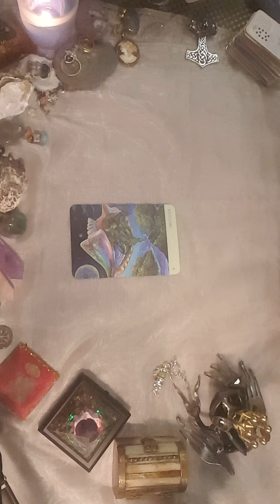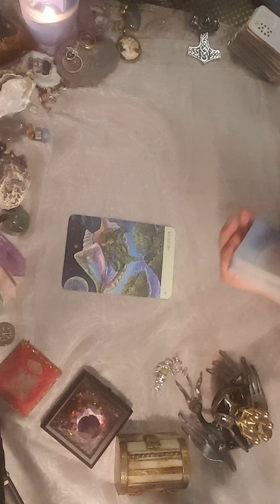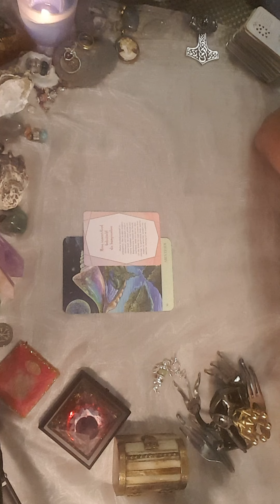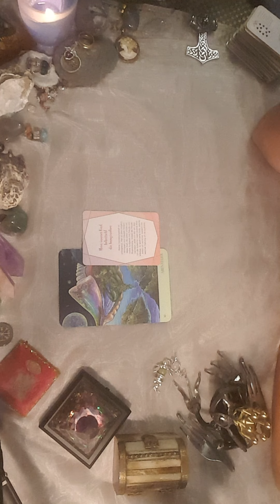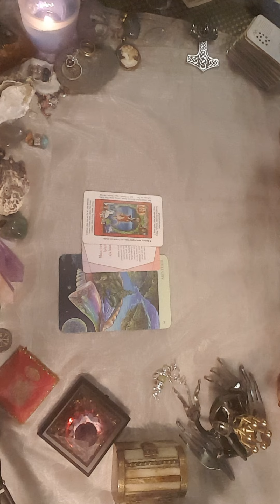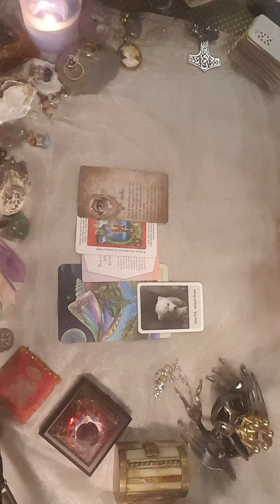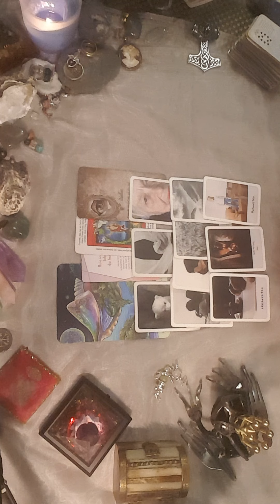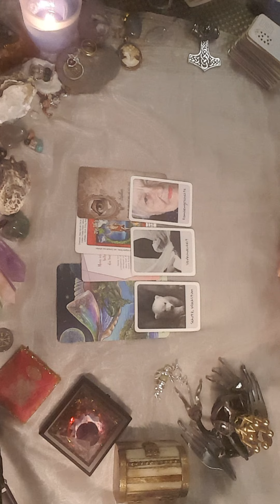Otto ist bereit für Abenteuer! ☯️Seelenpartner Blick hinter die Kulissen ☯️